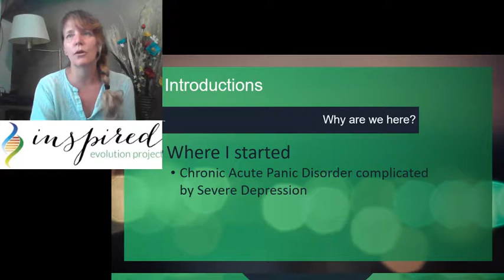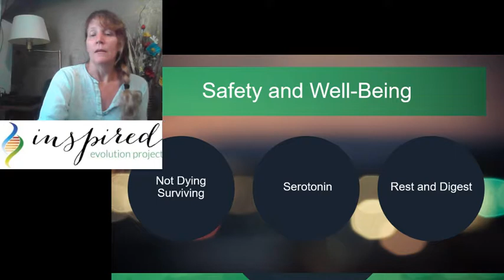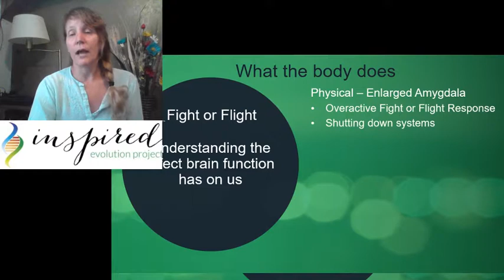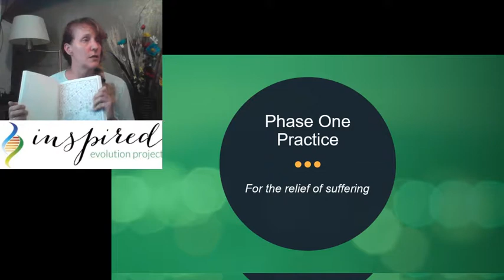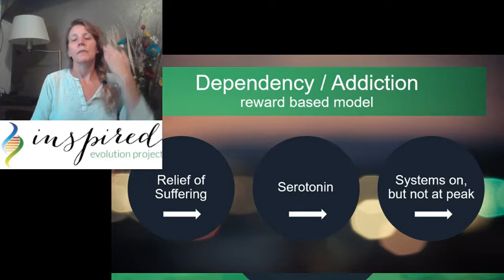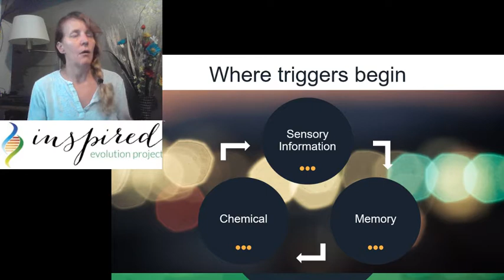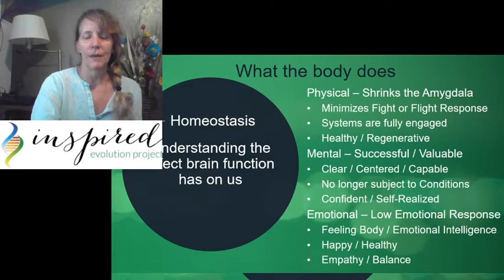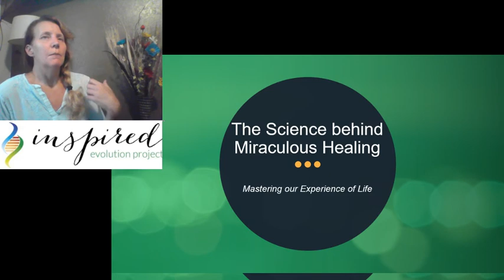The Relief of Suffering Intro to Brain Chemistry - chopped up to be 9 videos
Understanding what triggers our emotional, physical and mental states gives us the power to finally master them. This video takes you through a deeper understanding of brain function. We'll review brain function all the way from advanced abilities to the side effects of being triggered in fight-or-flight. Get to know why things are the way they are.

I provide these videos and my first two courses free of charge.

To learn more, visit theinspiredevolutionproject.com.